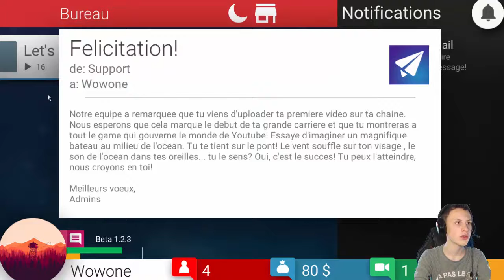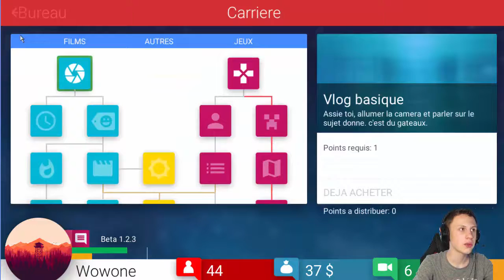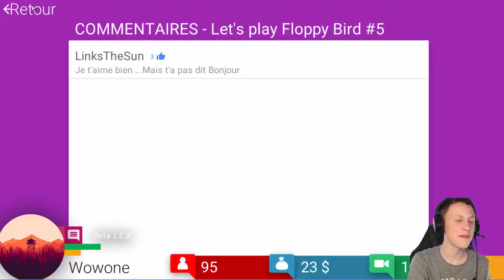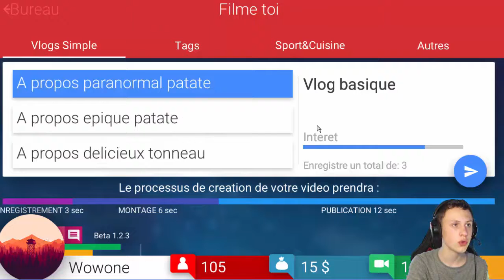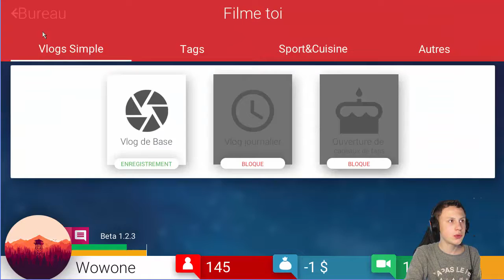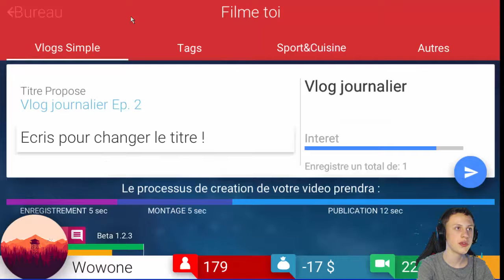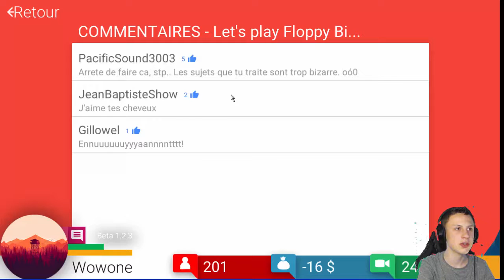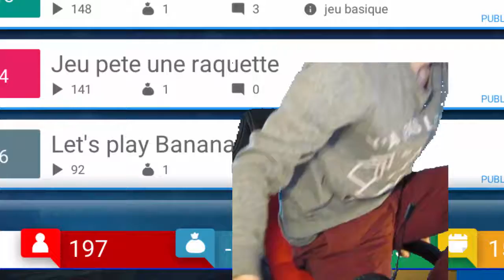TubeTycoon | Un jour je serais le plus grand Youtubeur !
Ma dernière vidéo remonte il a déjà un mois, vous m'avez manqué :')
On se retrouve donc pour tester le nouveau jeu TubeTycoon qui en est à sa phase de bêta.
Mettons-nous dans la peau des youtubeurs !

♫ Parov Stelar - Libella Swing
♫ Parov Stellar - Catgroove
♫ Parov Stellar - The Mojo Radio
♫ Electric Joy Ride -Origin
♫ Outro - Wowone

Si tu as aimé le contenu n'hésite pas à lâcher un gros like !